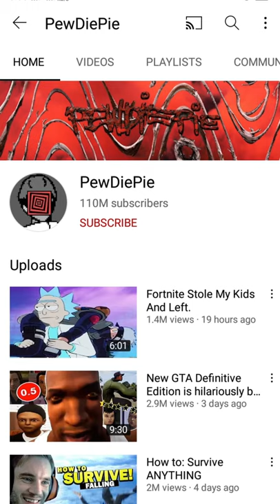Top 5 most subscribed youtube channels in the world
Assalam u alaikum everyone.

My name is Muhammad Arslan saghir

how to android mobile phone 2 folder delete without losing data? ya 2 folder delete kro app ke kabhi

rajatv​youtube​​​
rajatv​​​​/youtube

Title:
shortvideo
top ranking youtube channel
T-Series
Cocomelon
SET India
PewDiePie
Kids Diana Show
Top 5

Gmail.